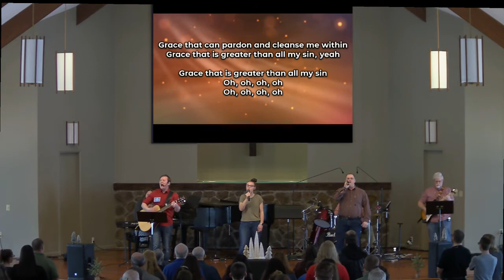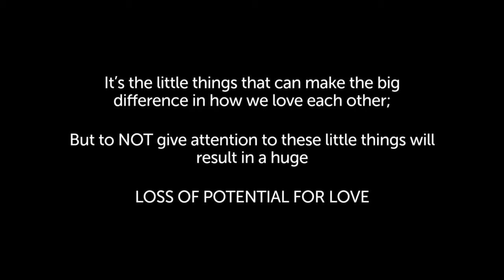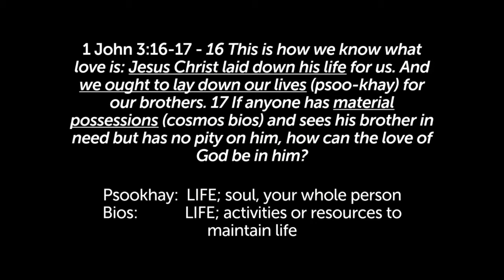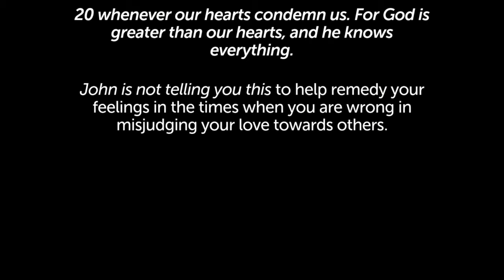LOVE ITS THE LITTLE THINGS TurningTalk Into Action